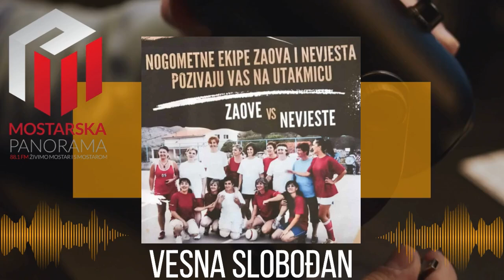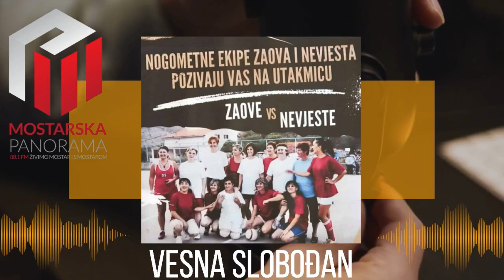Razgovor : Vesna Slobođan (Zaove vs. Nevjeste)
Urednica programa: Ana-Marija Dedić
Urednik emisije i voditelj: Davor Babić
Tonska realizacija: Ivan Raguž

Produkcija: Radio Mostarska panorama, Mostar, 22. kolovoza 2024. godine.

88, 1 FM-Radio koji Vas sluša!